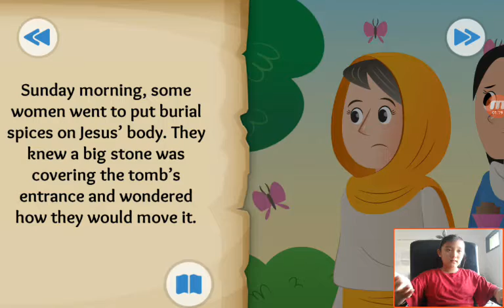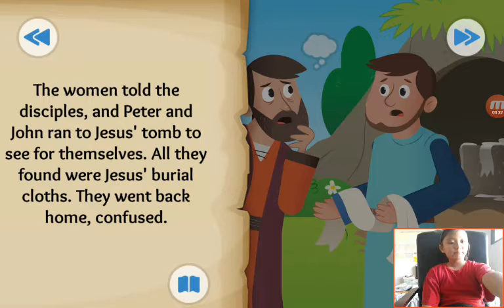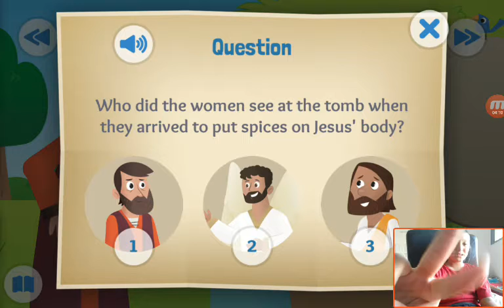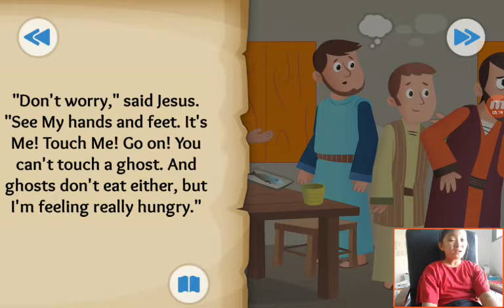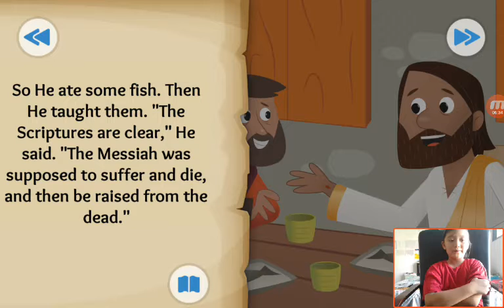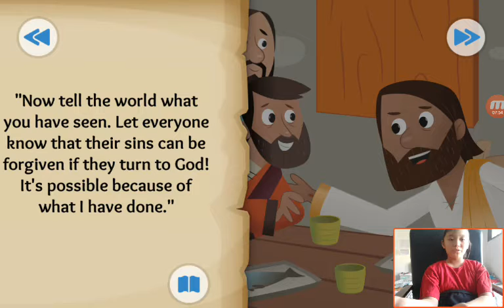‹Kids›Grace：성경이야기‹English›– A Happy Sunday about The empty tomb in Mark, Matthew, John, Luke